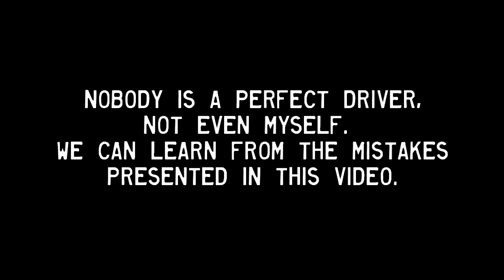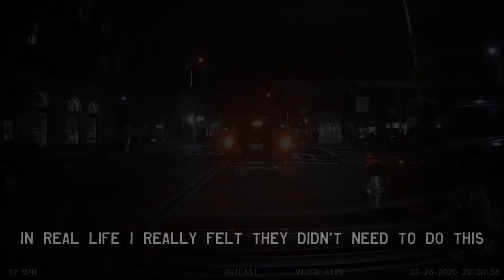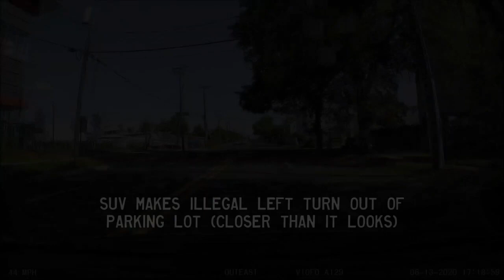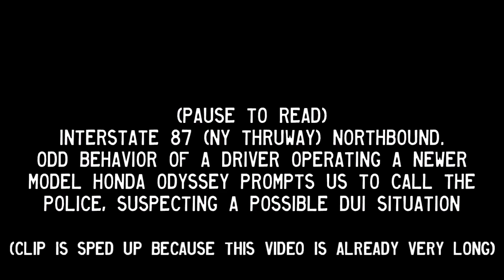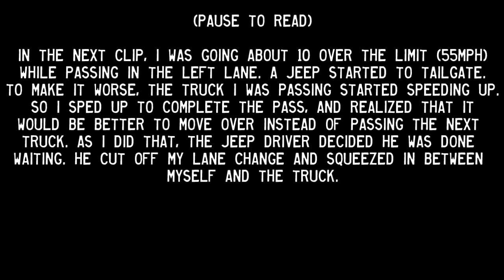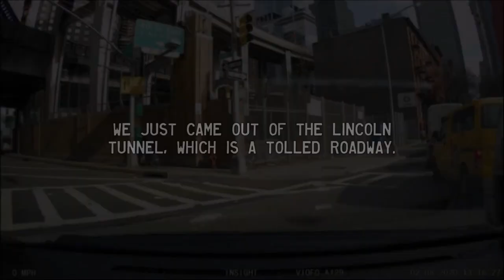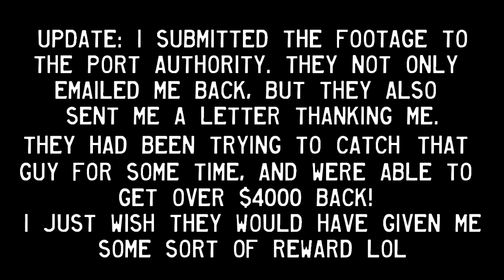THE WORST DRIVING OF 2020 - THE BEST CLIPS